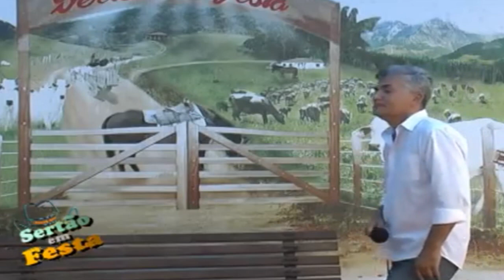Silvio Costa - Amor Fatal (Programa Sertão em Festa 33/2022)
Programa Sertão em Festa 33/2022 (15/10/2022)

» Atrações:
Esaqueu Castilho - Minas Gerais é Mil
Erick Viola - Milionário
Arimatéa e Carlinho "Os Irmãos Medeiros" - Cara Metade
Cumpadre Furquim - Festa de Peão
Joãozito Souza - Vem Pra Mim
Silvio Costa - Amor Fatal
Itamar Rocha - A função do Copeiro

» Vídeo:
- Artista: Silvio Costa
- Compositor: Silvio Costa
» Este é o canal do @ProgSertaoemFesta
Todos os dias postamos vídeos inéditos!
Clique no sininho para ativar as notificações e descobrir tudo sobre o Sertão em Festa.

» O programa Sertão em Festa pode ser assistido pelo ou através da RedeTv, canal 15.1 para Uberlândia e Araguari em Minas Gerais. Todo domingo às 10h um programa inédito.

» O Sertão em Festa é gravado na cidade de Uberlândia/MG e desde 1999 atua na missão de divulgar artistas, priorizando a divulgação da cultura e da moda caipira, valorizando a música sertaneja, trabalhando com o resgate da moda raiz, sempre com o intuito de informar os compositores, dessas belíssimas canções.

     - Participação Remota (Envio do material de divulgação):
Você pode enviar a sua música, de sua casa. Basta gravar um vídeo com o celular deitado (no sentido horizontal), e enviar para o whats , informando: o nome da música; o nome do artista e o nome do compositor. Depois iremos editar o vídeo e colocar no nosso site, e no nosso canal do youtube.